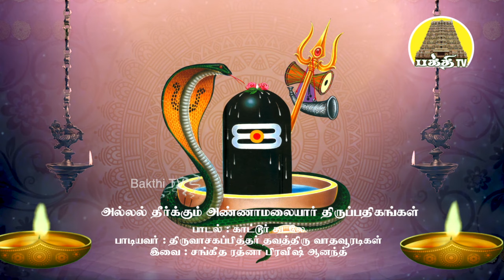Kaatur Kadale | Allal Theerkkum Annamalaiyar Thirupathigangal | Vadhavooradigal | Bakthi TV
Kaatur Kadale - Allal Theerkum Annamalaiyar Thirupathigangal is a Tamil Devotional Song on Lord Annamalaiyar Sung by Thiruvasaga Pithar Thavathiru. Vathavooradigal, Music : Sangeetha Rathna Praveesh Anand.